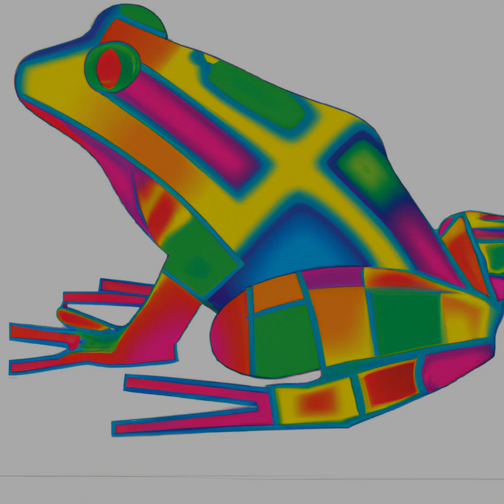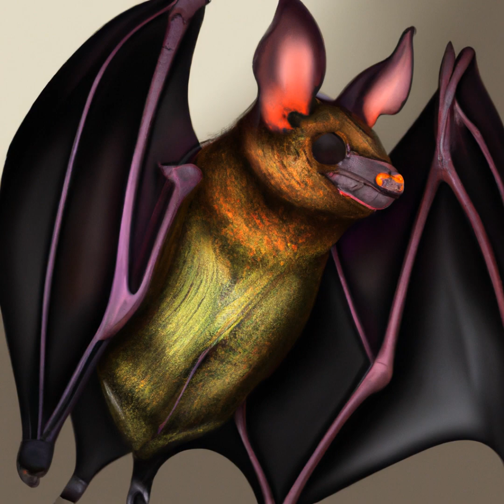Bluerock: Digital Art Unleashed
Choose The Image That Speaks Directly To Your Heart. Enjoy The Sound Of Bluesrock And The Sight Of Ai-Generated Digital Art. Take Part In The Unique Nft Ownership Opportunity And Own A Piece Of The Future.